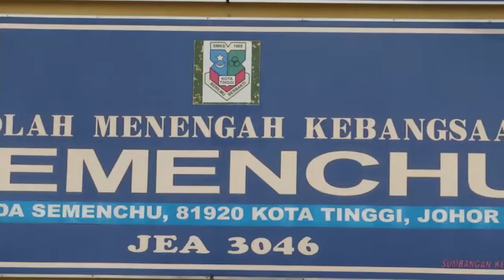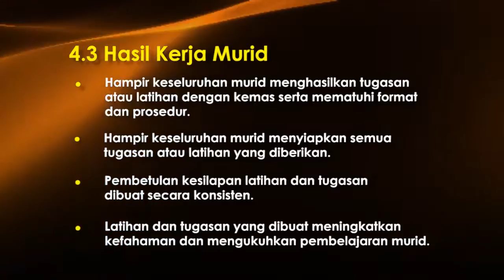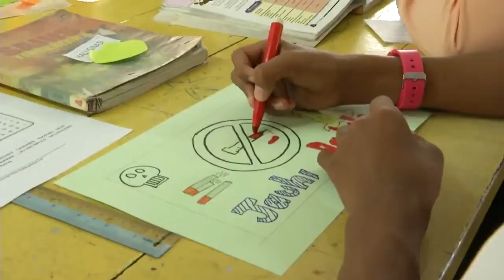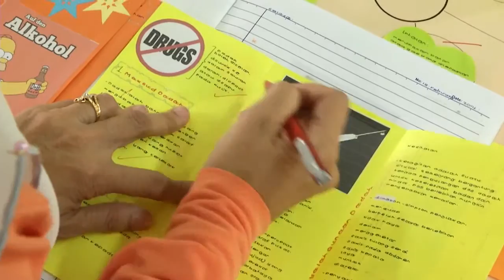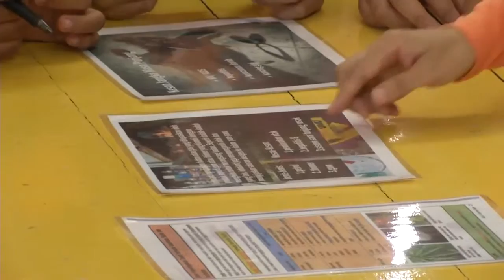SAINS Tingkatan 4 Penyalahgunaan Dadah dan Kesannya Bahagian 4 4 3 Hasil Kerja Murid